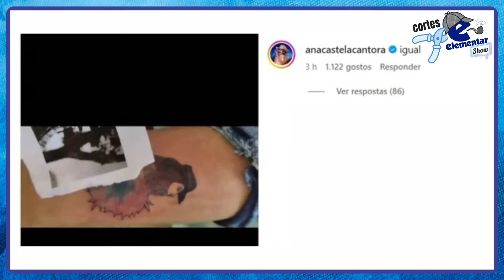A ANA CASTELA VIU A TATUAGEM DELA QUE UMA FÃ FEZ E NÃO AGUENTOU FICAR CALADA!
Estudios Voz: @estudiosvoz
DehKstillo: @dehkstillo
Tutty Pizza: @tuttipizzalapa

Elementar Show é um bate-papo leve, divertido, mas com MUITA informação, quadros e sempre um convidado INCRÍVEL, no programa mais diferente que você já viu!

PRÓXIMOS CONVIDADOS: ACOMPANHEM EM @elementarshow

SIGA NOSSO CONVIDADO: oqueteassombra

ANFITRIÕES:
Marcão Nascimento - @marcao.nascimento
Dvd Castillo - @dvd.castillo
Marcus Taretto - @marcustaretto

ANA CASTELA
SERTANEJO
TATUAGEM
TATUADOR
FÃ
IRONIA
SINCERIDADE
HUMOR
COMÉDIA